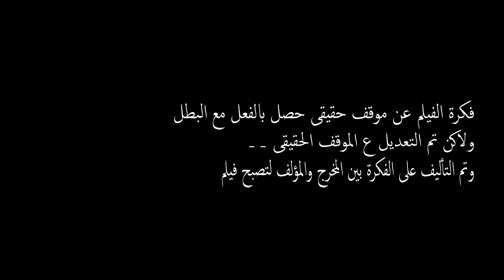فيلم قصير - حِلم إتحقق | Short Film - A Dream Come True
فكرة الفيلم عن موقف حقيقى حصل بالفعل مع البطل لاكن تم التعديل ع الموقف الحقيقى .. وتم التأليف على
الفكرة بين المؤلف والمخرج لتصبح فيلم
- Cast -
Mohamed Bahaa
Ahmed Gamal
Ahmed Shaallan
Nour Nino
Rana Magdy
Youssef Jo
Hager Mohamed
Youssif Samir

- Assistant Director & Makeup Artist -
Malak Nasser

- Stylist -
Tasnim

- Photography & Videography -
Peter Osama

- Editor -
Mohamed Bahaa

- Sound Engineer & Mic Man -
Nour Nino

- Camera Man -
Samwel Hezo
Saif Disco

- Dop & Lighting Manager -
Youssef Samir

- Auther & Script Writer -
Ahmed Shaallan

- Director -
Mohamed Bahaa